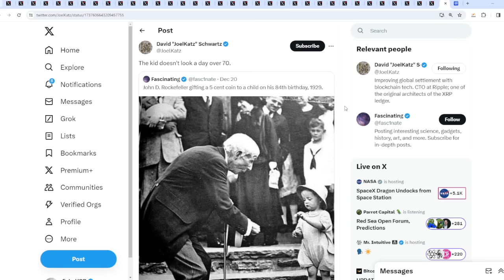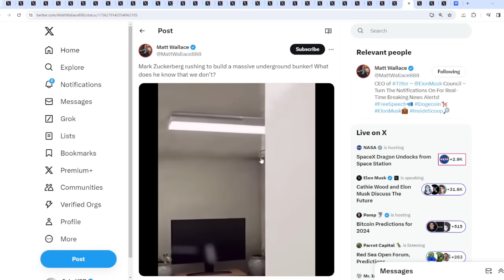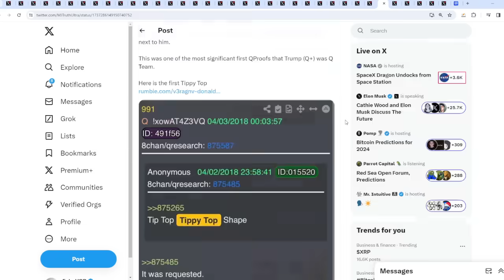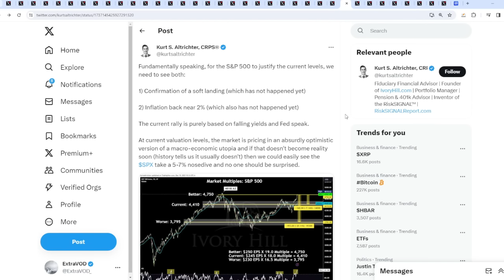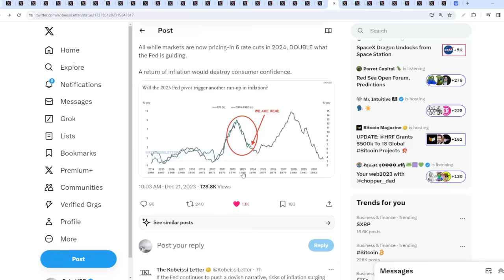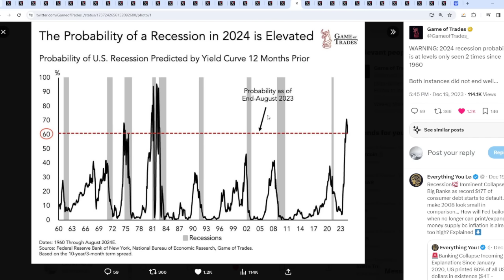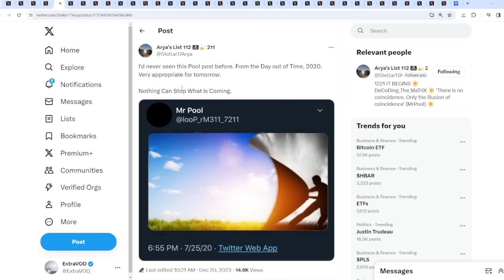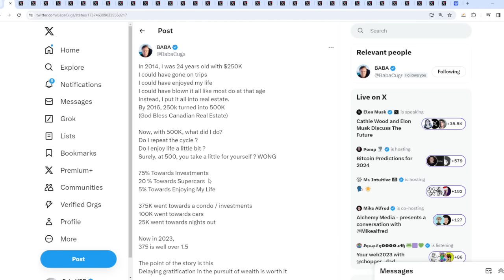Ripple XRP 4 MORE MONTHS UNTIL IT BEGINS!.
Stay Updated With My NFT Project!

(Cryptocurrency News)